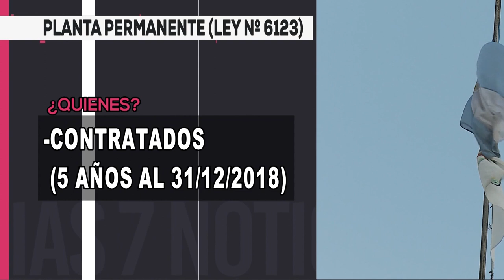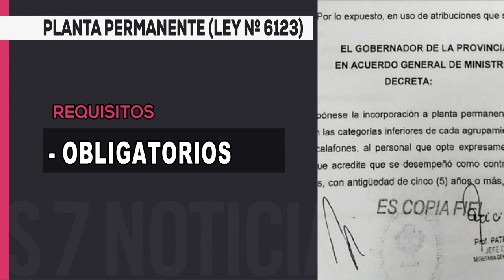Comenzó el tramite para el pase a planta permanente